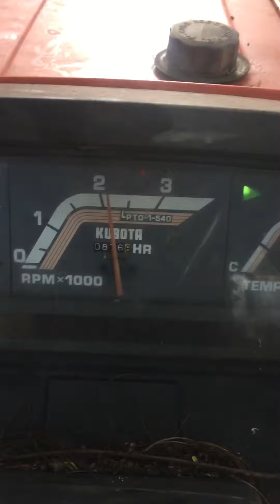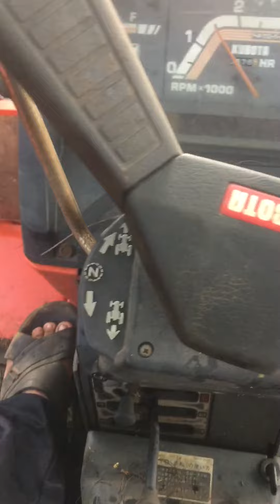kubota xuc lat l1-235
may cay nhat bai l1-235 co gau xuc luon ai can lien he sdt 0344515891